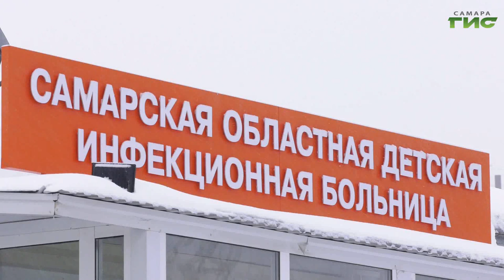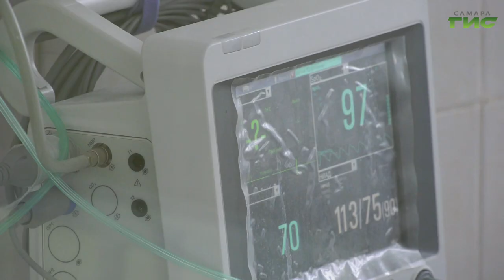Новый корпус самарской детской инфекционной больницы появится уже в следующем году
Новый корпус самарской детской инфекционной больницы появится уже в следующем году. Такую задачу поставил губернатор Самарской области Дмитрий Азаров. Специалисты, которые трудятся в этом лечебном учреждении и оказывают помощь пациентам с коронавирусом, по оценкам экспертного сообщества - одни из лучших в стране. На сколько мест будет рассчитано новое здание, узнала Лариса Шалафаст.